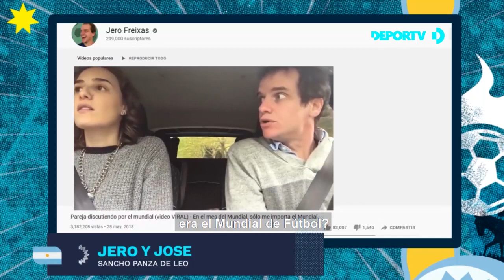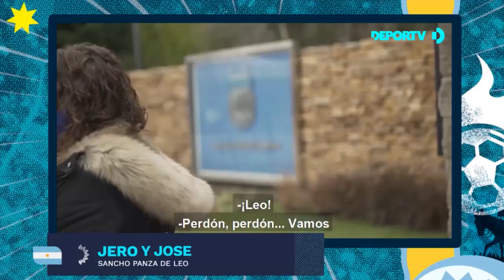Jero Freixas, el Sancho Panza de Leo Messi VA A EZEIZA para conocer al crack de Argentina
Mundo Leo, el programa de DEPORTV que viene siguiendo de cerca a Lionel Messi desde hace una década sumó a @JeroFreixas, el mayor defensor del crack del Barcelona en el Mundo. Junto a Jose De Cabo intentarán filtrarse en el predio que la Asociación del Fútbol Argentino posee en Ezeiza para alentar al 10 y a la selección antes del inicio de la Copa América que se disputará en Brasil. ¿Podrá?